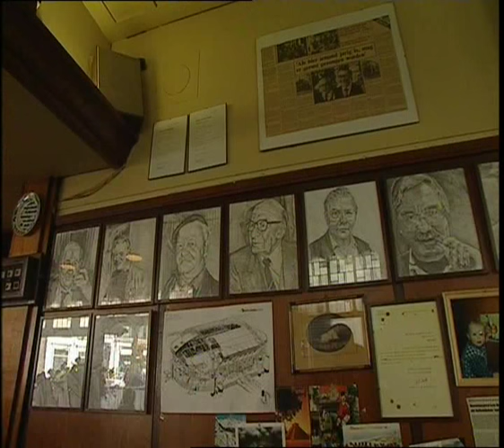Cees van Kooten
Een dag uit het leven van een werkloze voetbaltrainer. Cees van Kooten was door NEC ontslagen en ik bracht in 1995 een dag door met een zeer geplaagde Van Kooten.